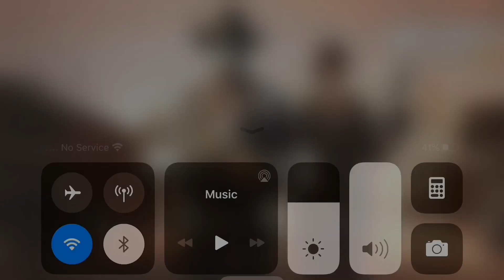HOW TO ATTACK TWO ENEMIES|MUST WATCH|SOLO VS SQUAD| CALLOFDUTYMOBILE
In this video I am going to show u guys how to ambushed two enemies one time!

Device:iPhone 7plus

Recorded with: iOS recorder

Editing software:iMovie and InShot